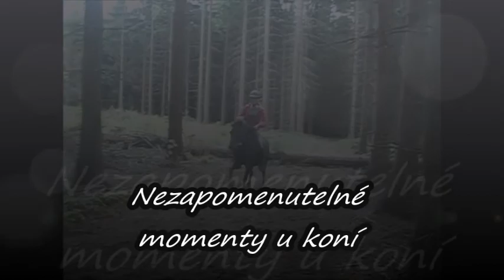zažitky u koníků :3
nezapomenutelne zažitky u koní :3